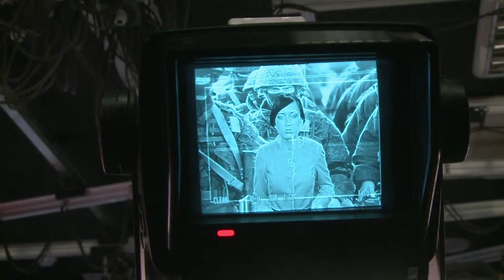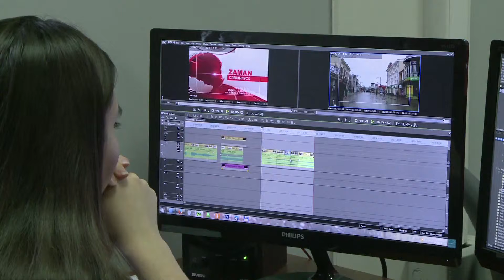Ukraine : la chaîne tatare ATR redoute sa fermeture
A l'heure où le conflit russo-ukrainien se joue aussi dans les médias, plusieurs chaînes nationales ukrainiennes ont déjà été coupées en Crimée. ATR, une chaîne généraliste tatare, continue son travail d'information mais craint elle aussi d'être coupée car son objectivité dérange. REPORTAGE

Tourné à Simferopol le 7 mars 2014.